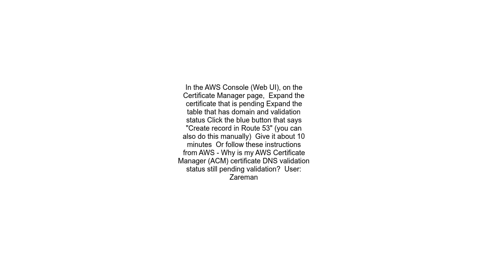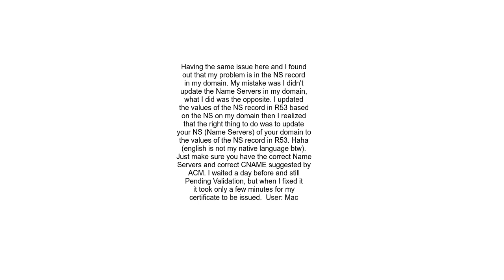AWS ACM certificate state is pending validation and not changing to issues